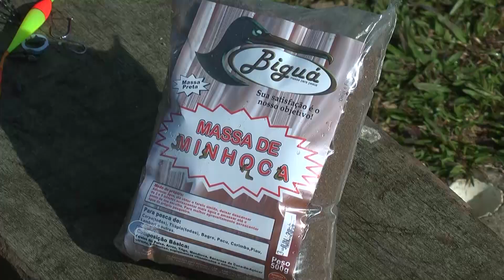Pesca de inverno de Trutas, Carpas e Catfish no Valle Verde - Parte 1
Confira a reprise da primeira parte de uma pescaria de peixes de inverno realizada em 2015 no Valle Verde, em Mandirituba - PR.

Com a participação das trutas, catfish, carpa capim e até mesmo tilápias desavisadas do frio!

Uma pescaria com muitos peixes neste local exclusivamente familiar, onde as crianças e pessoas que nunca pescaram podem pescar os primeiros peixes de sua vida e, assim, ingressarem na maravilhosa atividade de lazer, que é a pesca!

Eternamente "Tá qui o bicho!!!"

Assistam ao programa também no canal Paraná Turismo aos domingos às 21h30 e no canal Fish TV todos os dias!